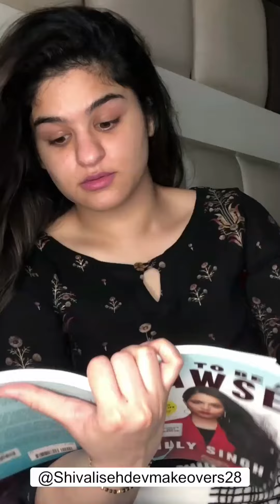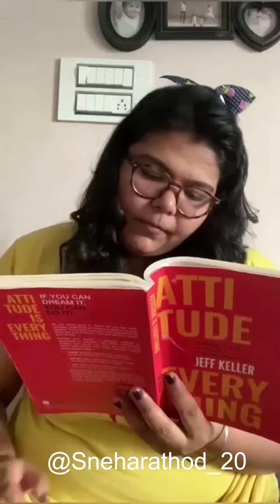Pass the brush challenge